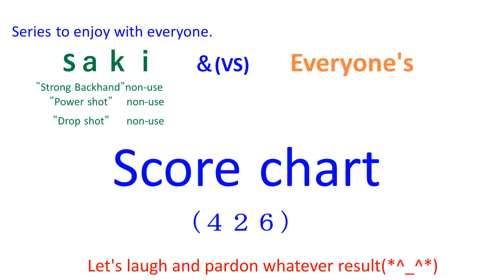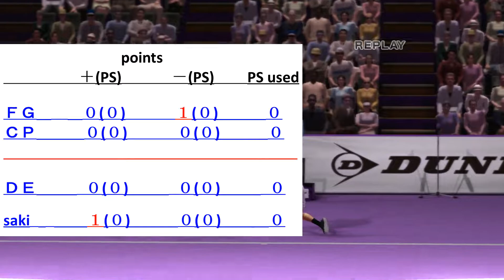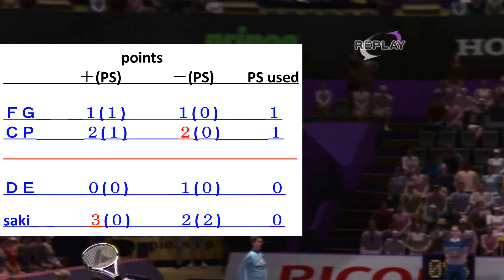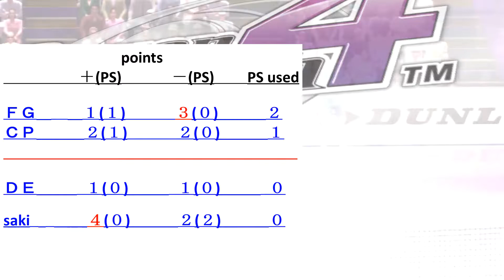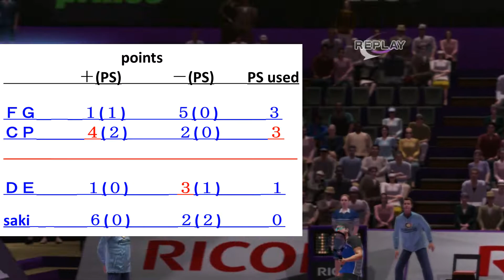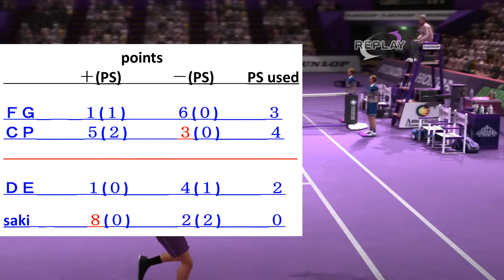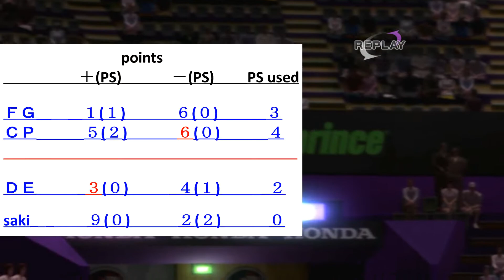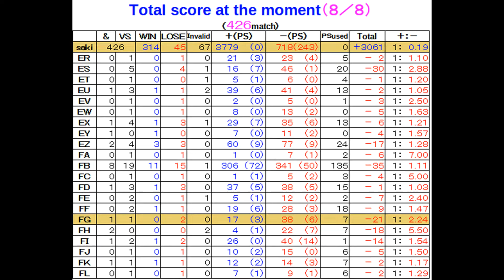【Everyone's(426)】virtua tennis パワースマッシュ４ 国際試合６５１【score chart】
【ＦＧ   &   ＣＰ】  vs  【ＤＥ   &   saki】
ＤＡ　mecani～　　　  ＥＡ　J-krzy～　　　　　ＦＡ　Who-Am-I_～
ＤＢ　camelaphi～　　 ＥＢ　AlumiSh～　　　　ＦＢ　mohamed2～
ＤＣ　suzakuinu～　　  ＥＣ　JulioM～　　　　  ＦＣ　NelacUS～
ＤＤ　Finish～　　　　 ＥＤ　leonard28～　　　 ＦＤ　iya_tyaun～
ＤＥ　leoran2～　　　  ＥＥ　usi93～　　　　　 ＦＥ　EnaEmi～
ＤＦ　paket～　　　　  ＥＦ　ich_tur_d～　　　  ＦＦ　Diego_Citi～
ＤＧ　yu_chan～　　　 ＥＧ　nctb～　　　　　   ＦＧ　kaede-11～
ＤＨ　wryuiop～　　　  ＥＨ　sharjeel～　　　　ＦＨ　josetemo～
ＤＩ　tommykee～　　 ＥＩ　sharyblue～　　　 ＦＩ　Shadow～
ＤＪ　ma-chi～　　　　ＥＪ　FACUNDO～　　　ＦＪ　rivasse～
ＤＫ　sm9912～　　　 ＥＫ　EL_BICHO～　　　ＦＫ　lllicitl～
ＤＬ　v-ak～　　　　　ＥＬ　Bellades～　　　   ＦＬ　Mr-Fer～
ＤＭ　theios_t～　　　  ＥＭ　Dj-Dark-S～
ＤＮ　Ezio__W～　　　 ＥＮ　HeyBr～
ＤＯ　ShAuNY～　　　  ＥＯ　A-N-L-L-E～
ＤＰ　NOLITO～　　　  ＥＰ　AMATER～
ＤＱ　fuentes3～　　　ＥＱ　CarlotaF～
ＤＲ　heinzm～　　　   ＥＲ　V55599～
ＤＳ　Entiukiu～　　　  ＥＳ　XEMAX～
ＤＴ　Breakk～　　　　ＥＴ　pulp_ma～
ＤＵ　calcetin～　　　  ＥＵ　ertyuiop～
ＤＶ　DRagHO～　　　 ＥＶ　PIERO_P～
ＤＷ　ELDiegu～　　　 ＥＷ　harris91～
ＤＸ　Flintsto～　　　   ＥＸ　darrecha～
ＤＹ　Soleiro～　　　   ＥＹ　BN_JUNE～
ＤＺ　Yuri-Zo～　　　   ＥＺ　leonidas8～